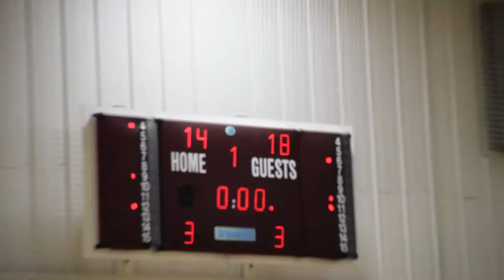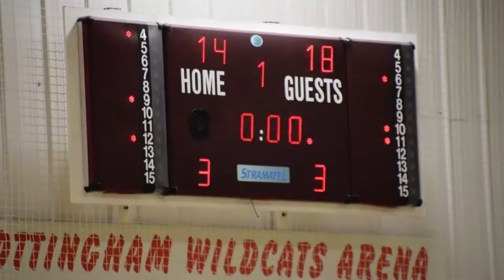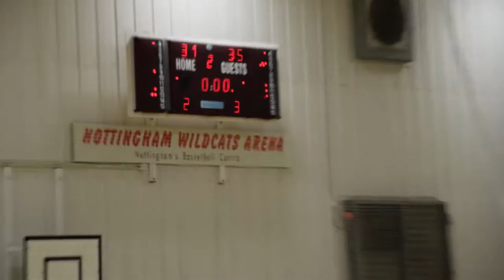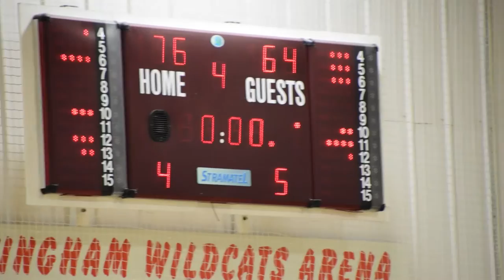26 November 2016 - Nottingham Wildcats vs Sevenoaks Suns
Full Game from 26 November 2016 at 5:30PM

Nottingham Wildcats vs Sevenoaks Suns

00:00:12 - Q1
00:17:11 - Q2
00:34:22 - Q3
00:52:19 - Q4

1080p@50p video